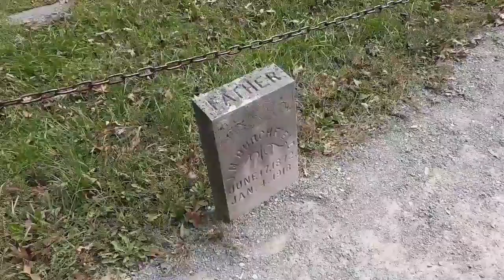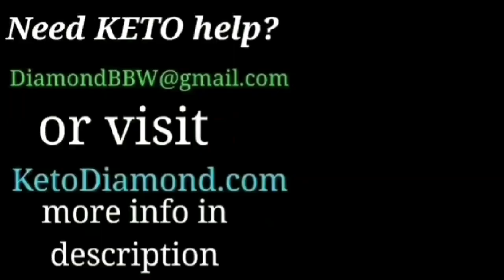Exploring Cade's Cover in The Great Smokey Mountains TN. Diamond Nora, Mr. KD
for totally free info written by me!
2. Facebook: add me as a friend and ask me everything you need to know about keto!

If You love my channel, please consider donating on occasion to help me keep the site up and videos up and coming! (Thank you!)

3. ★ Mailing Address  ★

Gifts or Product trials.

4 ★KETO T-SHIRTS, Tanks, Sweat Shirts, Hoodies & more! ★ ★

5. ★15% on a KETO MOJO KIT (strips and meter)

★ GoodFats Bars and treats!

6. KETODIAMONDORGAIN★ Keto Protein and Collagen peptides Powders

Special Keto Friendly Food and Snack Links

8. ★Performance Nut Butters

   8 b. Cacao Performance Nut Butter on Amazon

  8 c. Original Performance Nut Butter on Amazon

9 ★ Lakanto Monk Fruit Product!! %15 OFF code KETODIAMOND

Check Here!

11. Scentbird Perfume. Get your second month's perfume free with my link!

12. Ibotta Cash Back on Groceries!

★ 13 .My Free Complete Keto Foods List!

 Beginner's Guide visit KetoDiamond.com

14. New Channel! Check me out on Diamond Explores to visit Neat, Weird, Creepy, and interesting places!